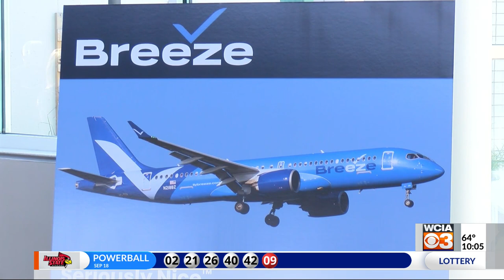New service to take flight soon at Springfield airport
A new service is set to launch in December at Springfield's Abraham Lincoln Capital Airport. For the first time, travelers will be able to catch a nonstop flight from Springfield to Florida.